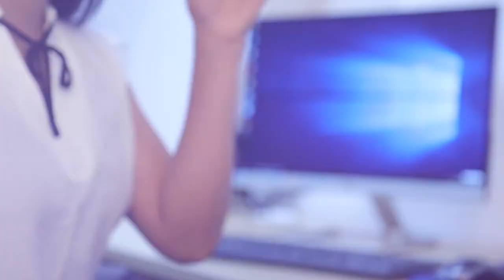අපි ඉන්නේ TNA සහය බලාපොරොත්තුවෙන් | Breaking.lk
අපි ඉන්නේ TNA සහය බලාපොරොත්තුවෙන්